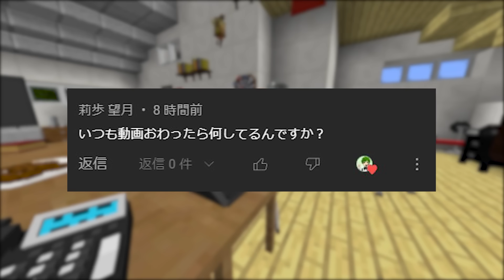24時間４人のカラダが1つになった！？トモダチを元に戻そうとした結果😭🧬！『男女合体クラフト』【まいくら・マインクラフト】よろずや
今回は24時間4人の男女のカラダが合体してしまった！？
１つの状態で生活してみた結果！？！？

よろずやが少しでも面白い！と思った方は
そして『コメント』と『通知オン🔔』もよろしくお願いします🚩

尊敬してるマイクラ実況者！
まいぜんシスターズ 様!!
カラフルピーチ 様、ぱちしゅうのゲーム屋さん 様
ちろぴの 様、ぽっぴんず 様

ID: sand_is_god

♪BGM＆素材をお借りしたサイト様♪
・BGM 『みwなwぎwっwてwきwたwww（篠笛禁断症状L5）』作者：しましまP